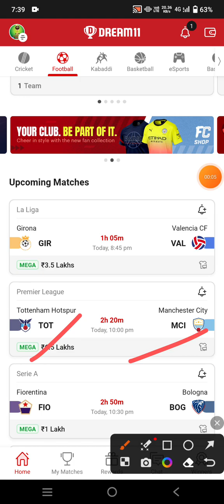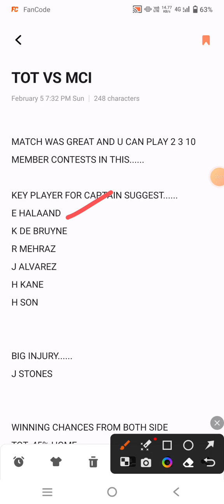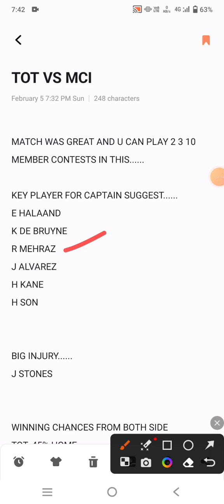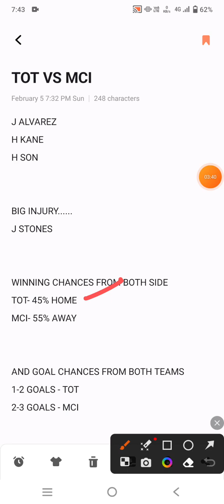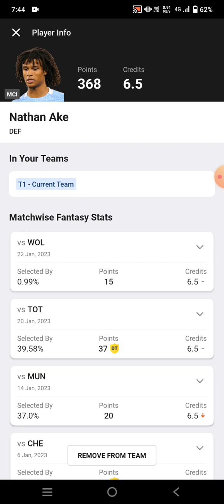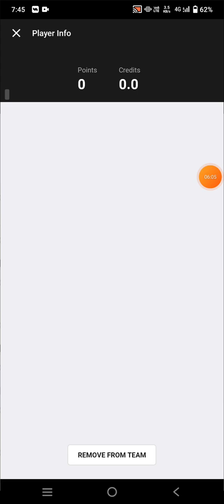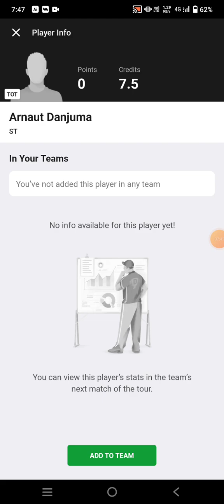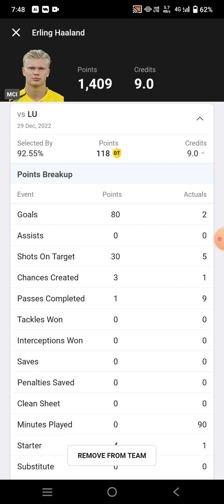TOT vs MCI Football Dream11 Team prediction win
tot vs mci
tot vs mci Dream11
tot vs mci Dream11 prediction
tot vs mci prediction

own risk"

1. This analysis  is based on my

2.Dream11 takes great care to comply with all central and state legislation in India to ensure that  users are fully protected. Every contest on  platform is carefully designed to comply with applicable statutes and regulations in India.

Thanks